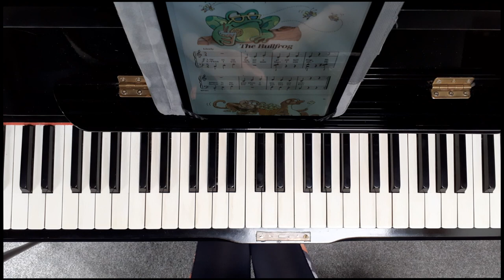Run Mouse Run, The Bullfrog and Pop Goes The Weasel: Bastien Piano Basics Level 1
P.11, 12, 13: Run Mouse Run, Pop Goes the Weasel from Bastien Piano Basics Level 1.